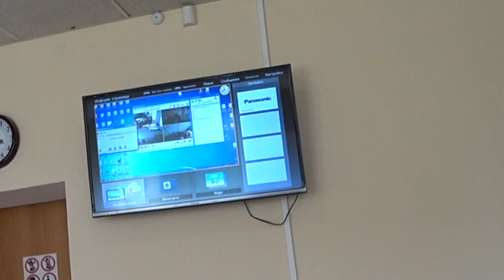СКАНДАЛ В СУДЕ!!! КОЛЛЕКТОРЫ ПЛАЧУТ! анонс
⚖️КОНСУЛЬТАЦИЯ ПО ПРАВОВЫМ ВОПРОСАМ - от 3 000 тг.